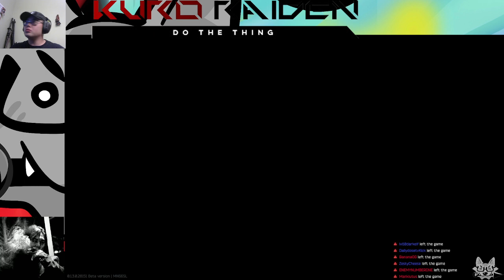Tarkov: Arena just the 3 of us